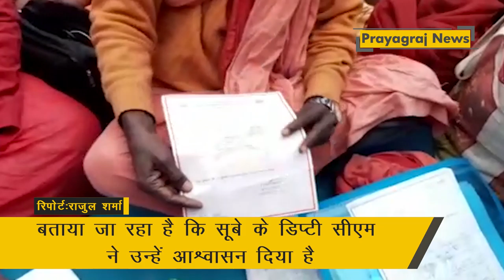संतों ने रोका डिप्टी सीएम केशव प्रसाद का काफिला